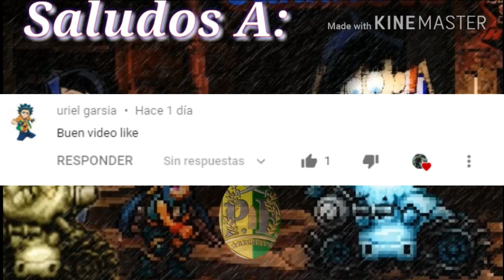Metal Slug Attack// Try Line 15Th Ending en Español Latino.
Nadia y Rumi pronto encuentran destruida la Base Excavadora. Nadia se pregunta si el ejército ptolemaico fue el responsable, pero Rumi señala que no hubo informes de su actividad en la isla y que no destruirían maquinaria útil. Luego escuchan a un soldado gritar a lo lejos; Elysion había ido a la Try Line Shop, aunque no parece estar impresionada, ya que quiere másTry coins. Ella expresa sorpresa de que tiene que cambiar sus monedas, por lo que decide reclamar todo lo de la tienda por sí misma, encantada con su botín.